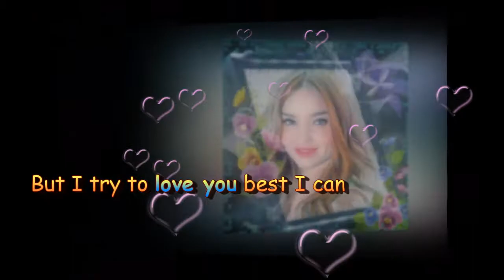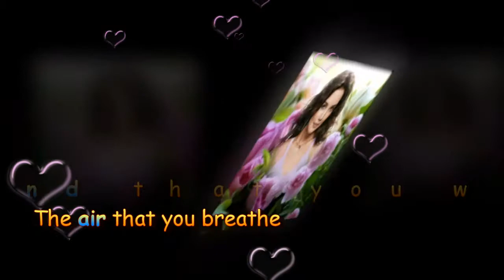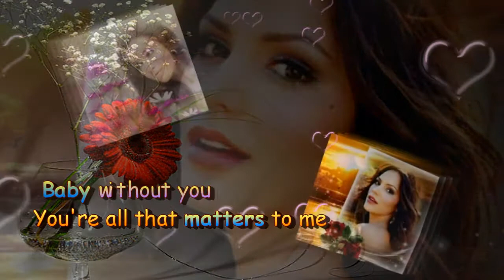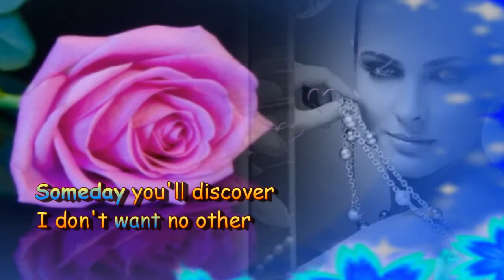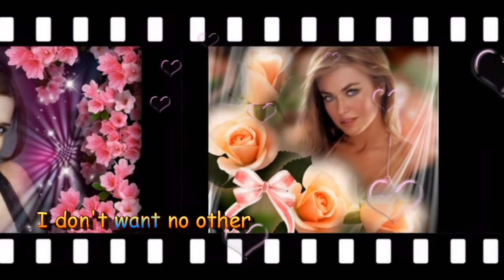♥♥♥You're All That Matters To Me - Curtis Stigers♥♥♥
"You're All That Matters to Me" is a song by American singer-songwriter Curtis Stigers. It is the second single released from his debut studio album Curtis Stigers and peaked at number six in the UK Singles Chart in 1992.
Charts